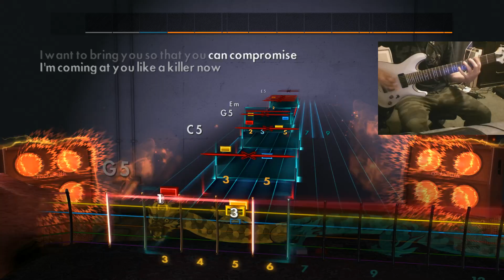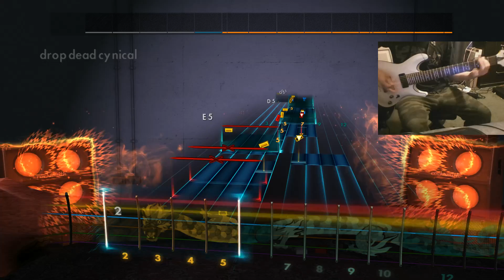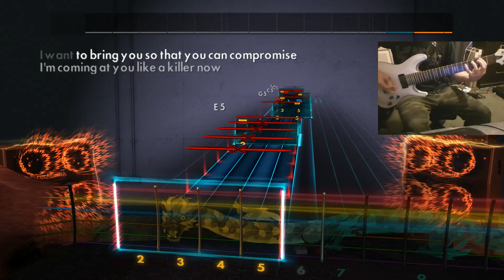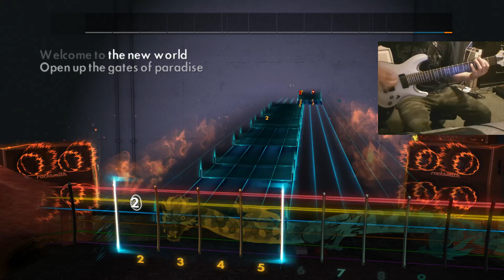Rocksmith 2014 Drop Dead Cynical-Amaranthe (REDO) 98%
Swedish rock wooooooooo